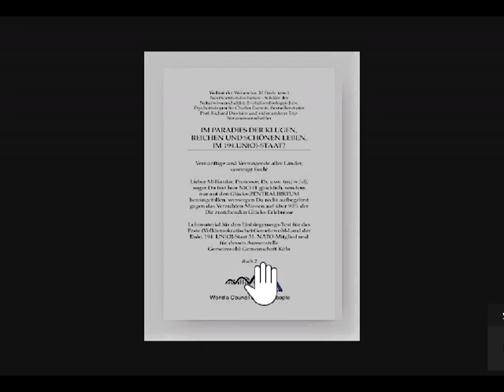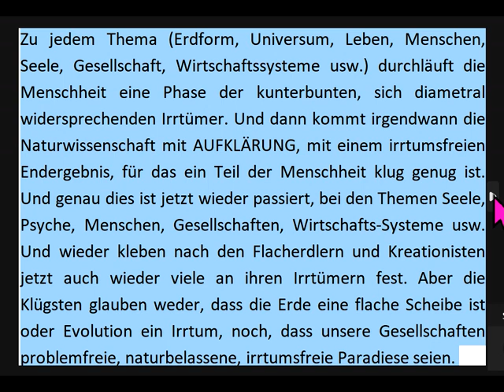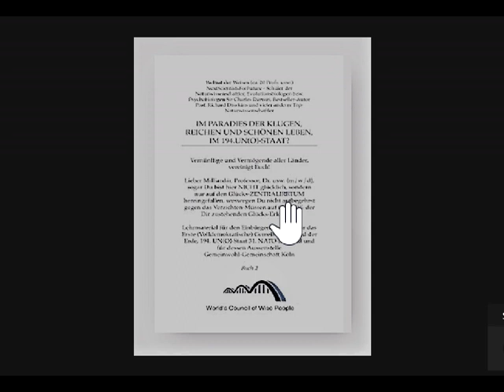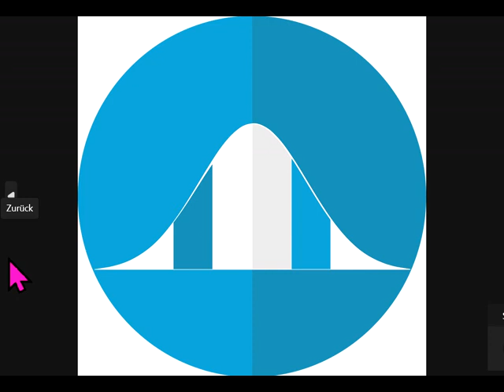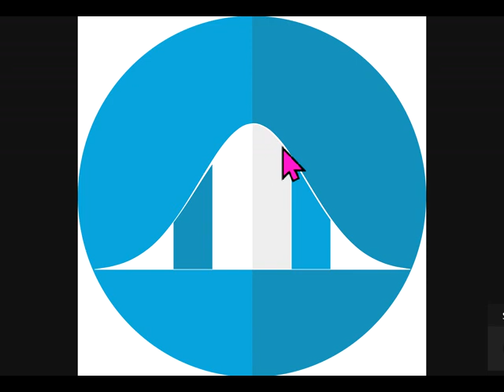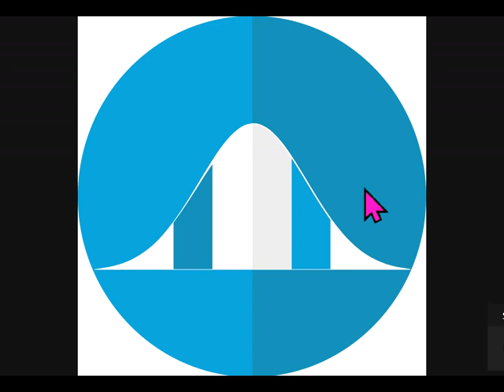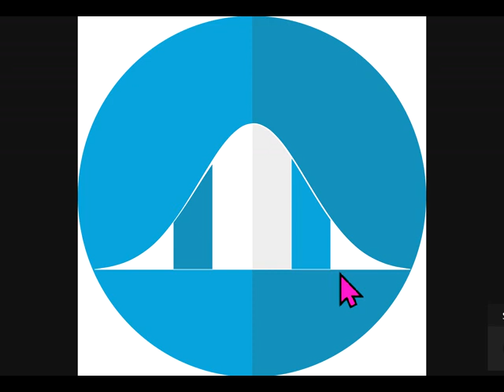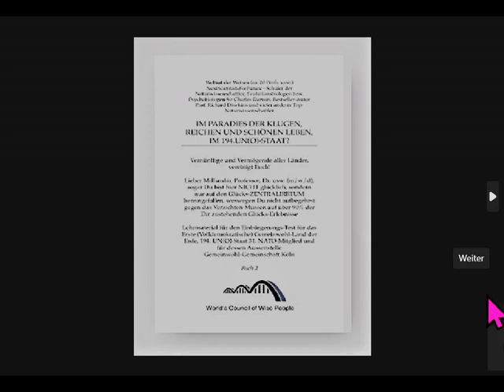NUR für Kluge: AUSWANDERN AUSSTEIGEN GEMEINSCHAFT: Botschaftsgelände des 1.Gemeinwohl-Lands+Lehrbuch